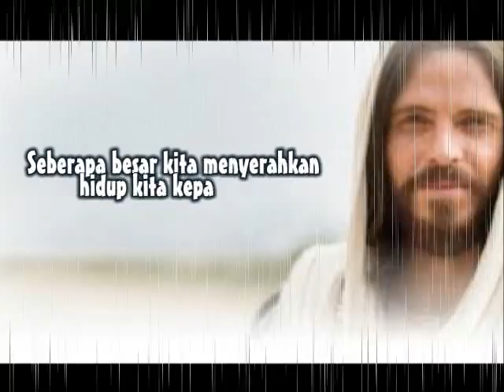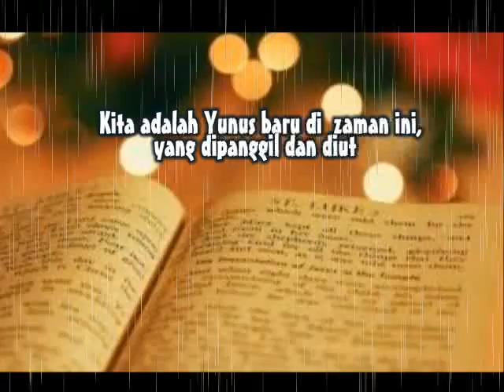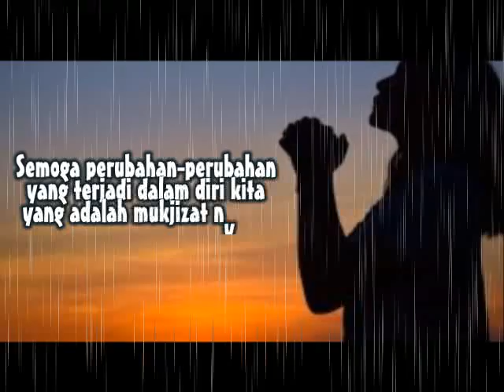Baharui Diri dan Sesama ( Luk. 11 : 29 - 32 ) Renungan Senin, 11 Oktober 2021